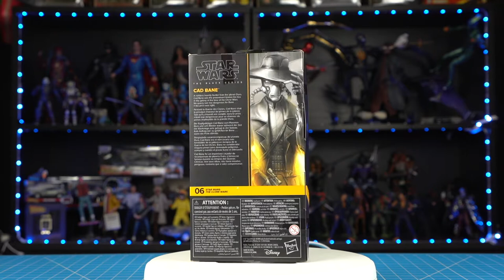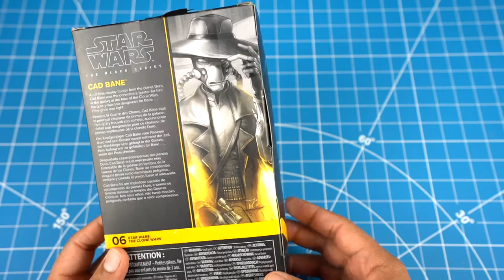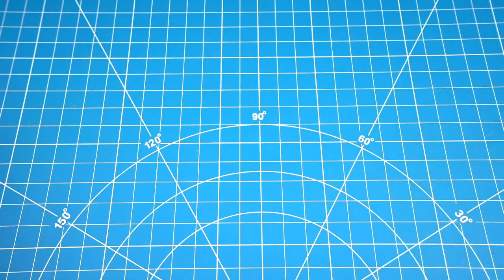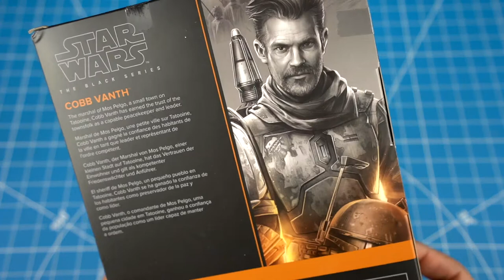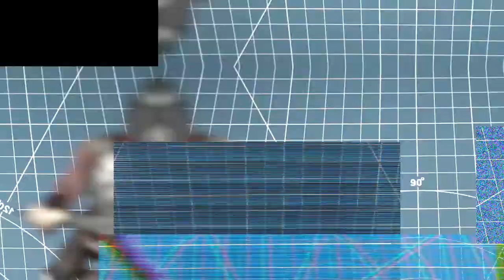COBB VANTH Y CAD BANE | EL MANDALORIAN | STAR WARS BLACK SERIES DELUXE | UNBOXING EN ESPAÑOL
Hoy les tengo el gran unboxing de dos figuras de star wars black series. Les tengo a Cobb Vanth del show el Mandalorino y a Cad Bane del show Clon Wars.